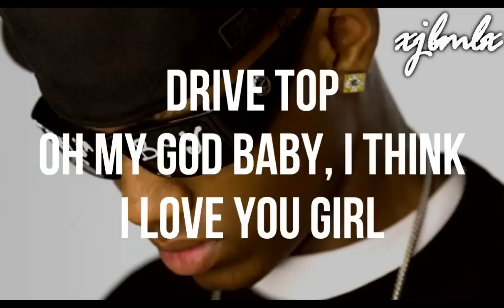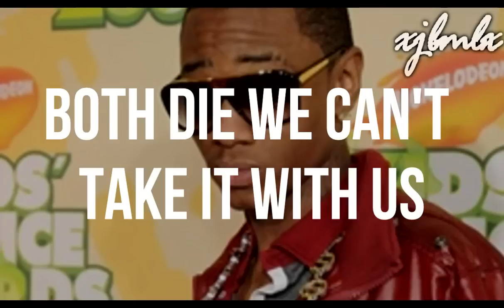Rich Girl with lyrics - Souljia Boy Ft. Justin Bieber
First Video! :) I hope you all love it. :) ♥